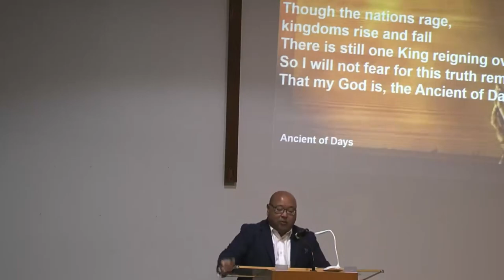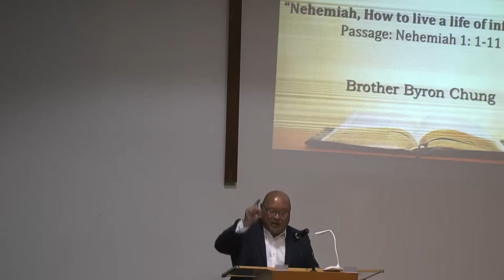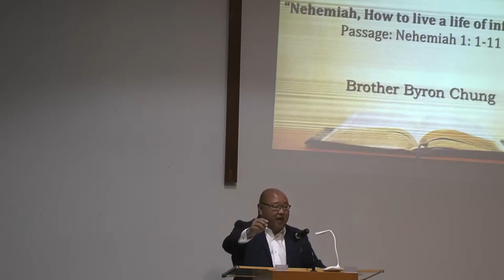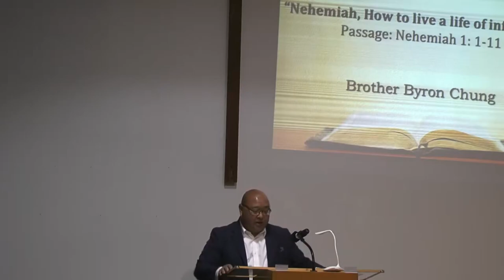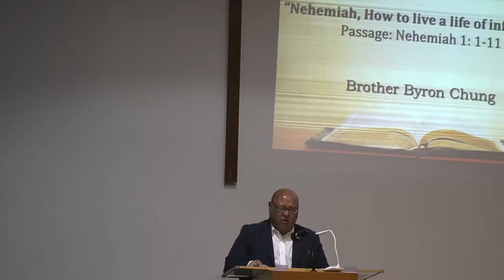EFCW 2023_0528 ENGLISH - NEHEMIAH, HOW TO LIVE A LIFE OF INFLUENCE - NEHEMIAH 1: 1-11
BROTHER BYRON CHUNG